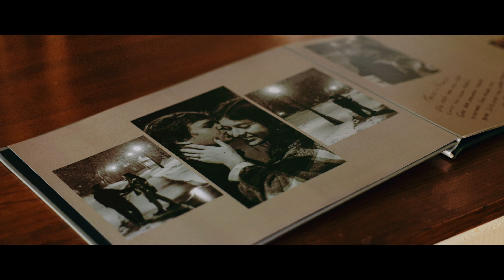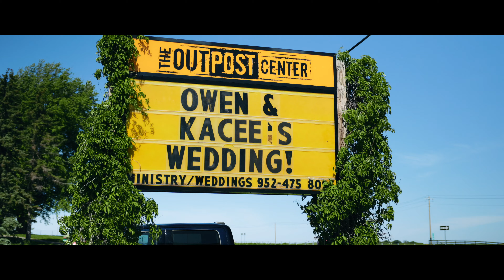Owen & Kacee | The Outpost Wedding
Owen and Kacee were a dream to work with!

Shot on Canon R6 with RF 24-70mm f2.8 lens